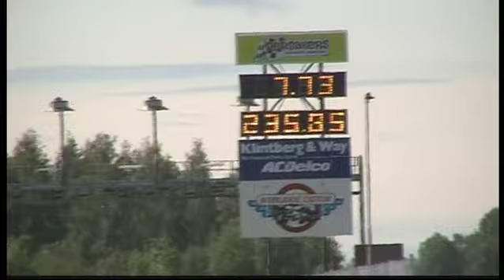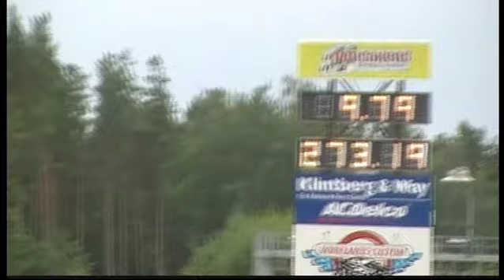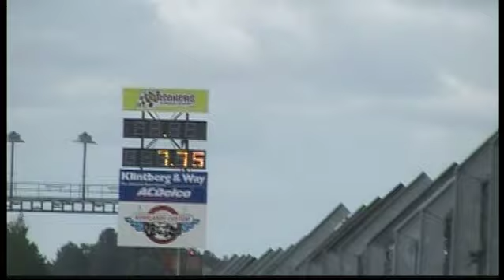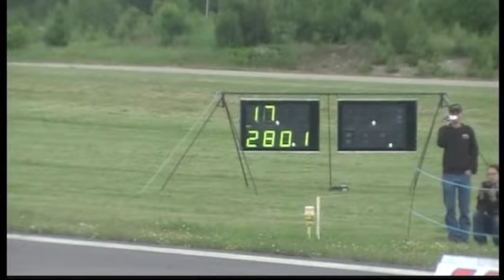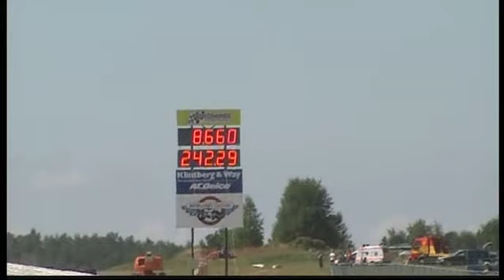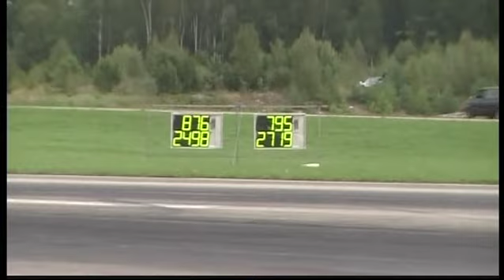Swedish Nostalgia Drag Racing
Mantorp Park and Blacksmith Nats 2